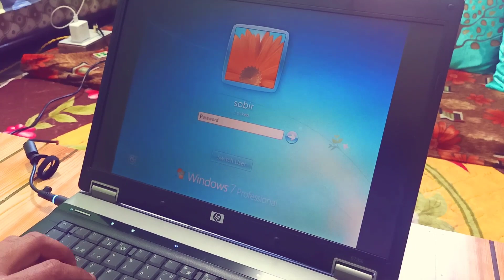Life Main Jugadh Jaruri hai | sobirvlogs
My Action camera
My phone
My gorilla tripod
My mic
My second mic